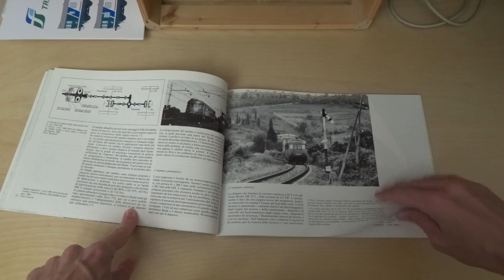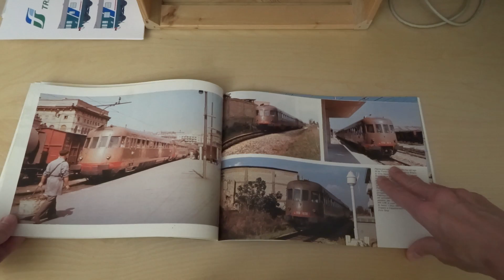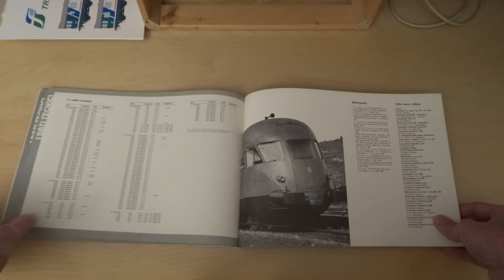ALn 880 and ALn 990 railcar book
FS Italia. FS Italy